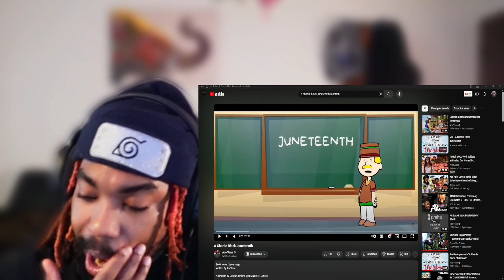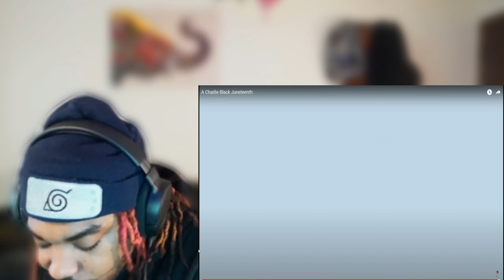HELL NAH FRANKLIN !! | A Charlie Black Juneteenth @AceVane REACTION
Once again shoutout to @acevane we back with a Charlie black this time Juneteenth and it's wilder than the last one. I thought i felt bad for Charlie black last time shid my boy got it rough. All i got to say is F franklin and his dad that's all.

@AceVane Reaction